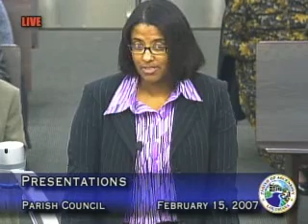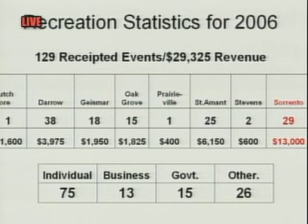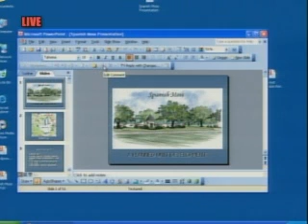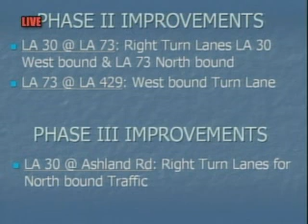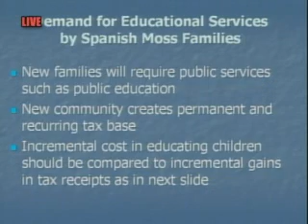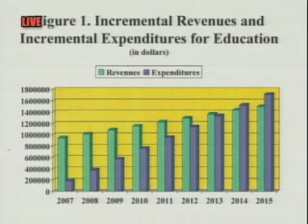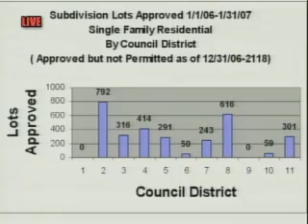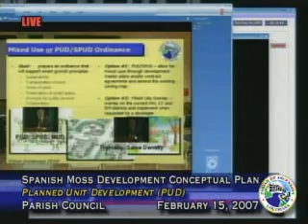Parish Council - February 15, 2007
Government Access